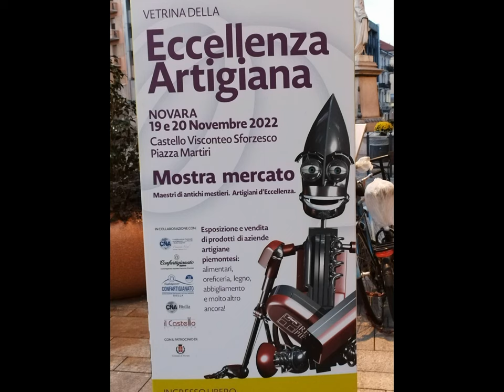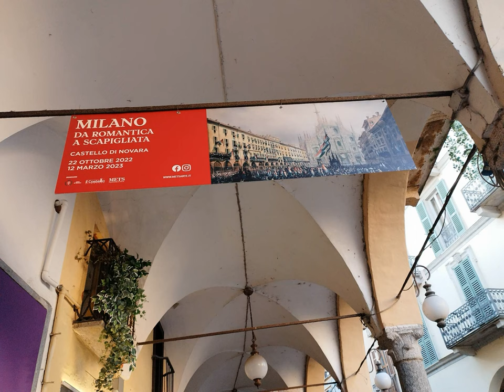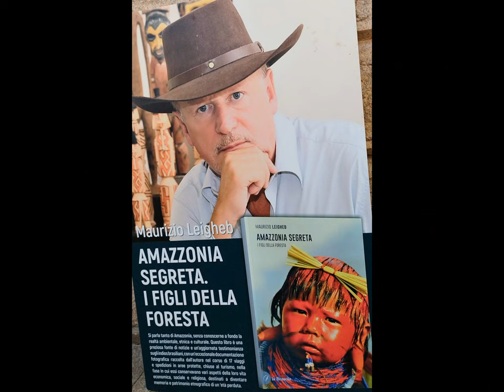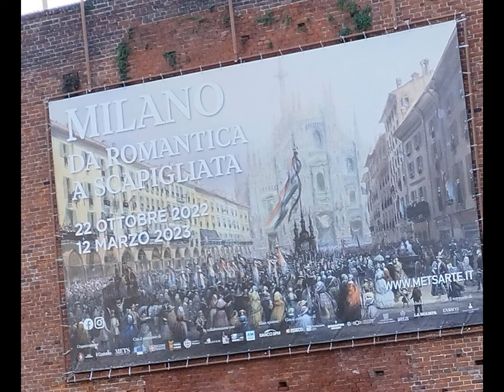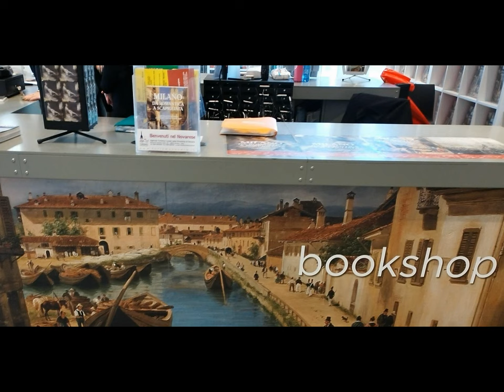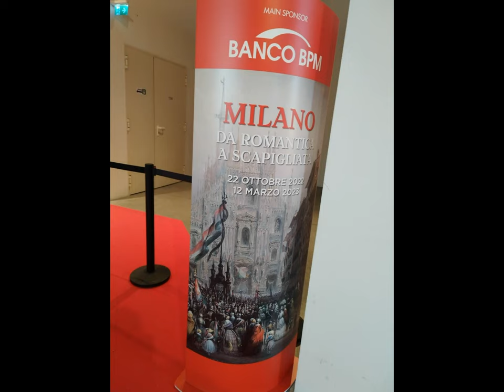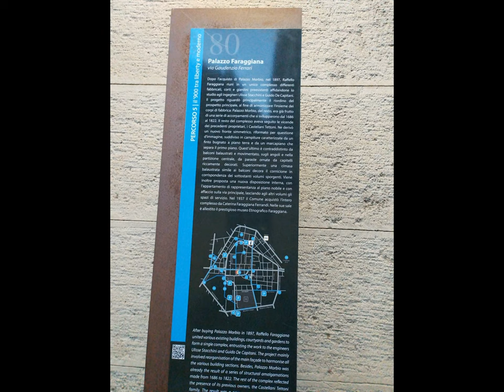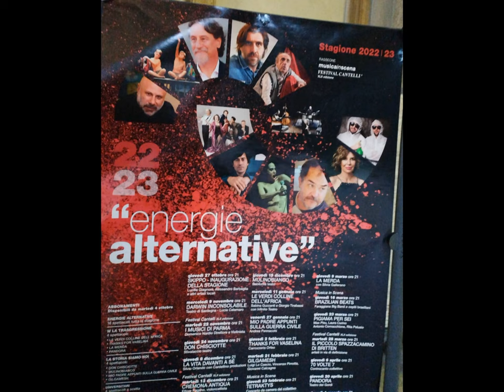Novara et al. [by Sergio Conegliano]